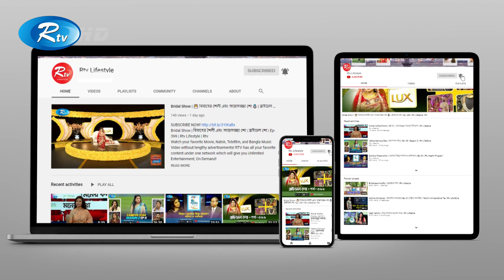গ্রামাঞ্চলে প্রান্তিক খামারীদের স্বপ্নের খামার বন্ধের উপক্রম | Farming Business | krishi O Kristi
গ্রামাঞ্চলে প্রান্তিক খামারীদের স্বপ্নের খামার বন্ধের উপক্রম | Farming Business | krishi O Kristi | Ep-189

- Team RTV